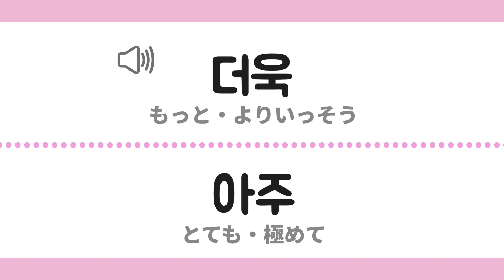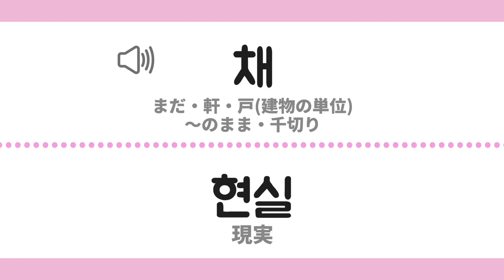【Slow発音付き】韓国人が最も使う韓国語単語【Best300】